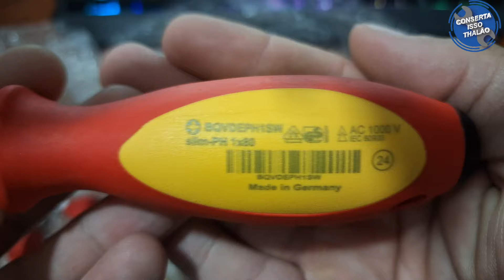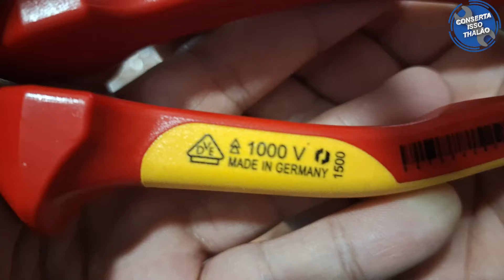Unboxing ferramentas Bnamiq da ATI Brasil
Comprei as ferramentas da BNAMIQ que a Ti Brasil está trazendo. Então vamos abrir aqui a caixa e ver se chegou tudo certinho e falar sobre elas. A caixa já veio imponente, então vamos abrir.

Primeiro, temos a chave PH2 da BNAMIQ. Nas primeiras impressões, a parte amarela é feita de um plástico duro, enquanto a parte vermelha é mais aderente. A ferramenta tem um perfil fino e a marcação na parte de cima facilita a identificação na bolsa. Peguei também uma PH1, que segue o mesmo padrão: marcação clara, parte aderente vermelha e plástico duro amarelo. A ergonomia das chaves é muito boa.

Agora, vamos ao alicate universal de 180 mm. Ele também vem com certificações e é feito na Alemanha, com a marca "Made in Germany" destacada. O alicate possui um retorno por mola, o que é bem bacana. Além disso, é de alta alavancagem, permitindo cortes com menos esforço. O acabamento é de alta qualidade, e a mola pode ser removida, embora eu não vá fazer isso agora.

A ergonomia do alicate é igualmente impressionante. A parte amarela oferece uma aderência excelente, sendo bem macia, enquanto a parte vermelha é um pouco mais rígida, mas ainda assim confortável. A aderência principal vem da parte amarela, que é mais macia e confortável ao toque.

No geral, tanto as chaves de fenda quanto o alicate universal da BNAMIQ impressionaram pela qualidade de construção e pela ergonomia. As ferramentas parecem robustas e bem feitas, prometendo um bom desempenho em diversas tarefas.

Cupom: DICASDOMAU

Política de Comentários do Canal:

1. Ao comentar e enviar áudios você concorda e permite que o texto, áudio, nome de perfil e imagem de perfil, possam ser usados para ilustrar e compor conteúdo em vídeo e postagem aqui deste canal, sem custo ou ônus para o criador;
2. Comentários estão sujeitos à moderação do criador do canal e ao sistema automático do YouTube; Os comentários devem ser adequados ao assunto/tema do vídeos/canal. Comentários fora de contexto podem ser excluídos;
3. Estas regras são retroativas e se aplicam a todo o canal, em qualquer vídeo que tenha comentários públicos.
4. Se o comentário for excluído (pelo perfil que comentou ou pelo administrador do canal), mas já tiver sido usado e exibido em algum vídeo do canal, o conteúdo em vídeo NÃO será excluído.